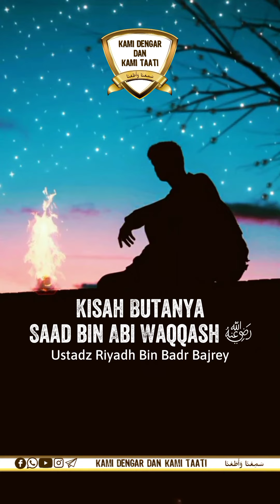Kisah Butanya Saad Bin Abi Waqqash - Ustadz Riyadh Bin Badr Bajrey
بِسْــــــــــــــــــمِ اللهِ

🆓️ Copy paste & share ⤵️